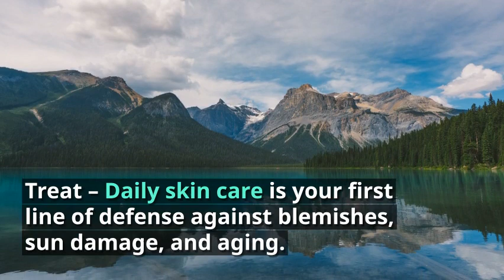Skin Care Treatments Franklin TN - Skin Repair - Moisturizing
You skin is unique. The distinction begins with a general skin type, such as normal, dry, oily, or combination. Lifestyle, diet, activities, and environment are factors – even stress levels. Age and genetics also play important roles in your current skin condition. Shouldn’t your skin care regimen be one-of-a-kind, too? At Franklin’s leading cosmetic medical spa, CoolSprings Laser, Aesthetic & Skin Care Center, it is!